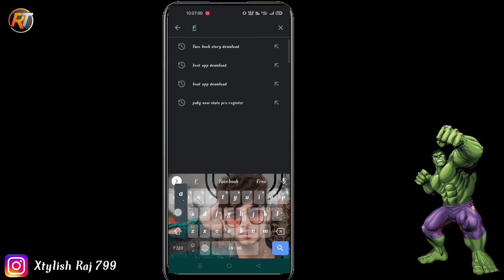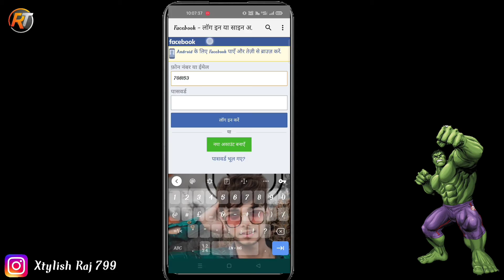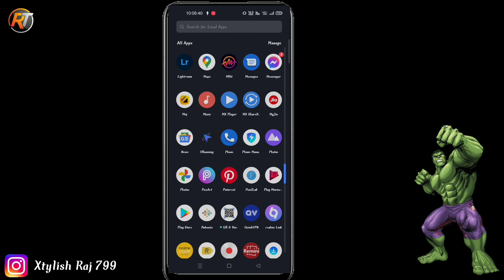Facebook Story कैसे Download करें|| Easy Trick 🔥😱😱🔥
Facebook story kaise download kare,How to download Facebook story, Logo kaise banaye, Thumbnail kaise banaye, Thumbnail kaise lagaye, YouTube par video kaise upload kare, ...